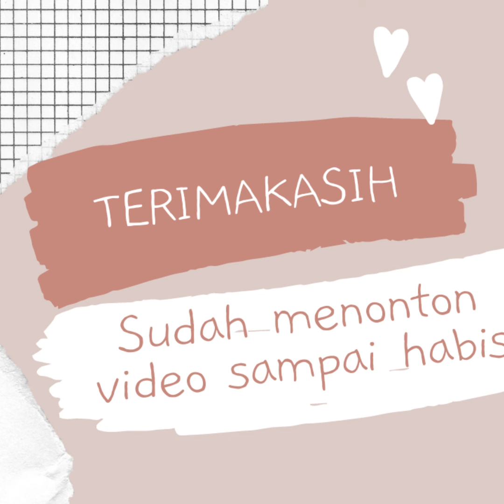MODEL GAMIS REMAJA KEKINIAN 2025 SIMPLE ELEGAN DAN ADA SIZE JUMBO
Model gamis terbaru 2024 simple elegan juga akan menjadi trend gamis terbaru 2025. Gamis dengan model kekinian, modern sangat cocok untuk remaja ataupun semua usia agar terlihat modern dan modis. Divideo ini, kami juga menampilkan gamis jumbo. Keterangan ada disetiap katalog yaa.

Terimakasih
Happy Shooping